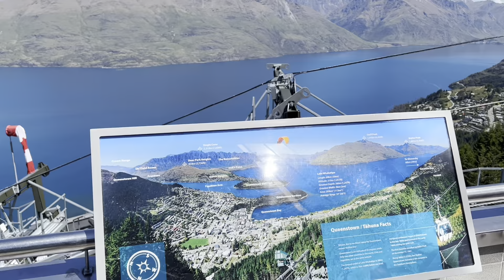Skyline Queenstown, South Island, New Zealand 2023-12-01